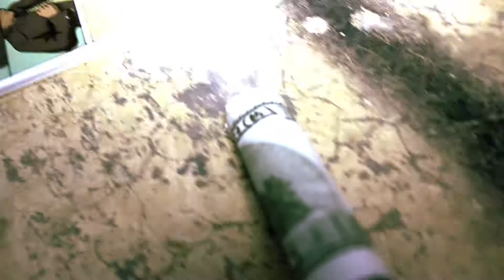Grandes Aspiraciones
Kolectivo de Agresión Kultural Perro Petardos, DR Animación, Par de Tontos Colectivo, presentan Grandes Aspiraciones. Este trabajo es un ejercicio cinematográfico sin fines de lucro, solicitamos comprensión. Este cortometraje incluye contenidos no aptos para todo publico.